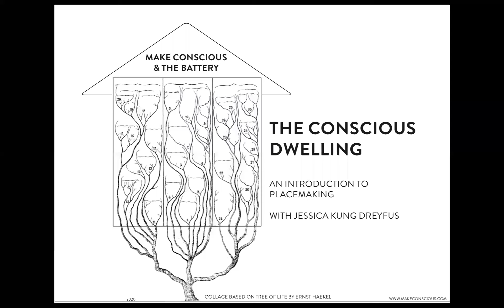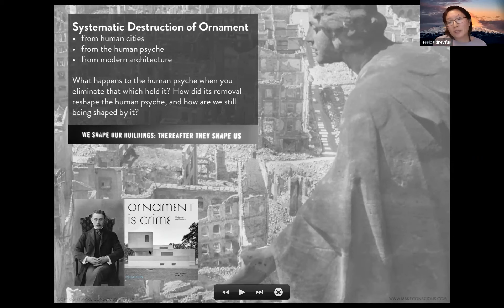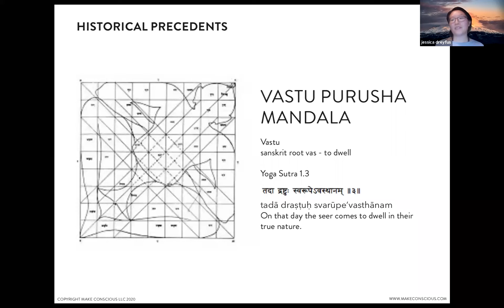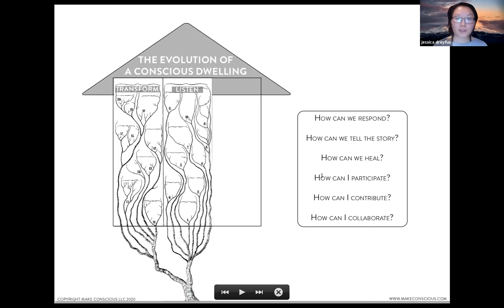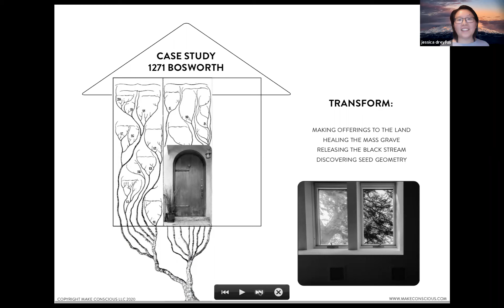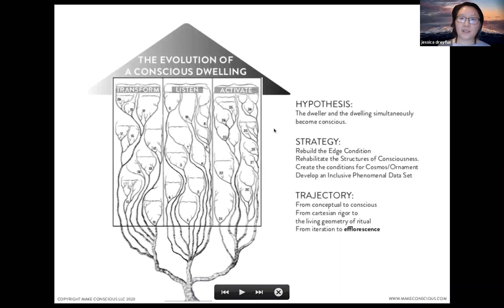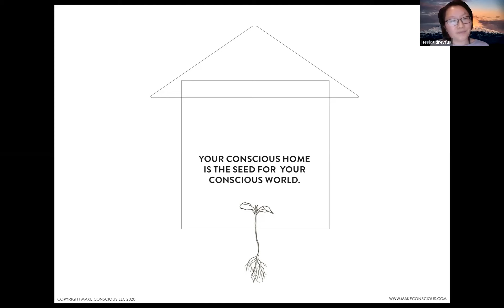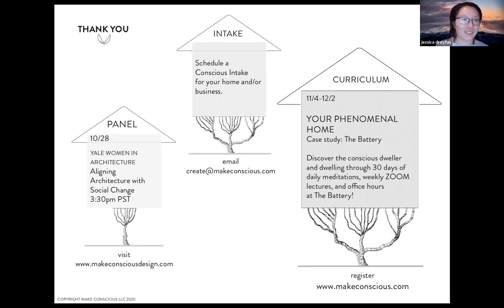The Battery | The Conscious Dwelling: An Introduction to Placemaking (Oct 26, 2020)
As we are spending more time at home, we find ourselves wondering how to make sense of the world and our place in it. What is the relationship between our energy and our dwelling, and how can we spot and undo entanglements?

Join placemaking phenomenologist and artist, Jessica Kung Dreyfus, for a peek into the elements in our home that can transform and activate our perspective. In drawing the psychic contours of our home we anchor our consciousness in the world. We will collectively remap the relationship between home and inhabitant through timeless paradigms from architecture, landscape, art, ornament, meditation, and feng shui. Walk away with unique insights and tools to better manage our new reality, through harmonizing home and consciousness.

The Conscious Dwelling is part of the Make Conscious family of offerings and projects. Make Conscious builds conscious systems and structures for home, land, office, and identity. We use cross disciplinary methods that bridge global cultures and diverse traditions. We illuminate the urgency of socially and environmentally responsible solutions through our integrative approach to systemic change. We are a studio practice, a school, a non-profit, and a consultancy that collaborates with institutions, individuals, and companies to catalyze a paradigm shift.